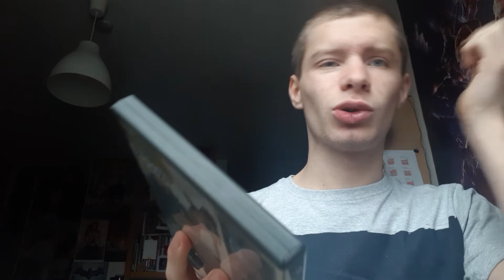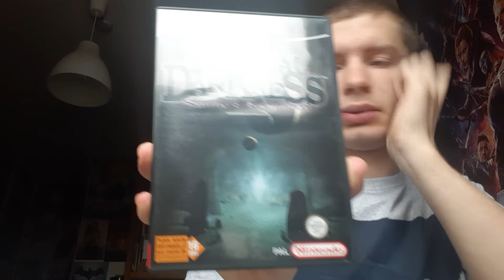Échange avec un abonné #1